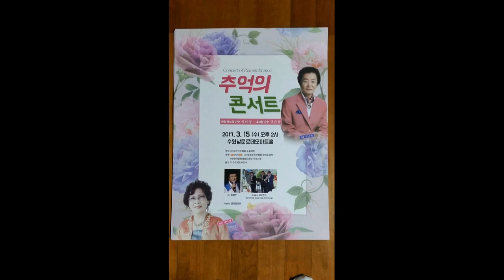가수금은동 - 비내리는경부선,내고향 (2017 금은동&이나정 추억의콘서트 Concert of Remembrance '17.03.15 수원남문로데오아트홀)